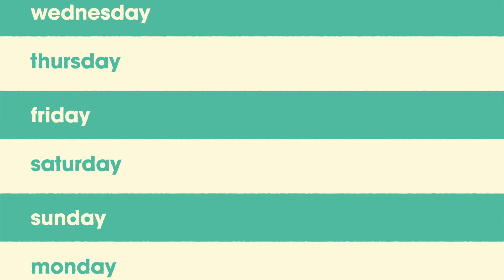What is a Church Community?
For the members of the Church of Jesus Christ of Latter Day Saints, going to church is more than just an hour or two, once a week. The church is a community where there are several organizations for women, youth and so much more. to learn more about what the community means to them.